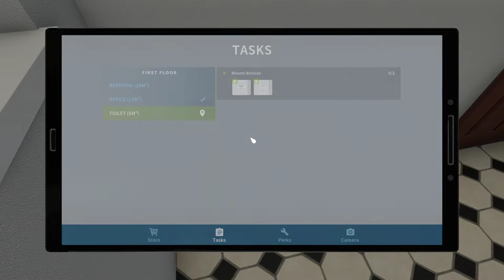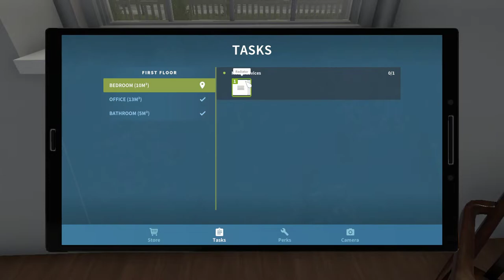House Flipper Part 3 Winter Is Coming